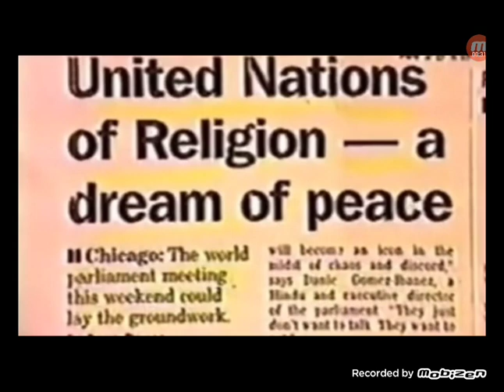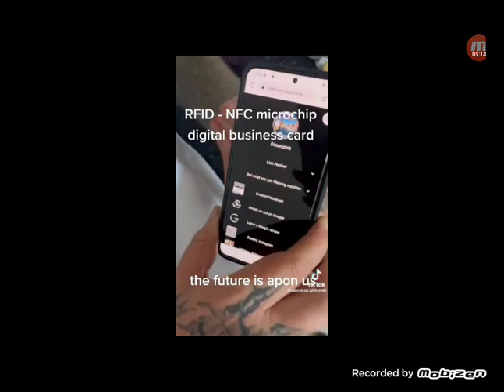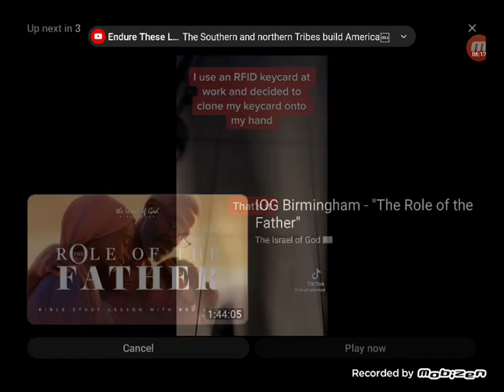IT'S JUNE!! DO NOT TAKE THE MICROCHIP! It IS the M.O.T.B.